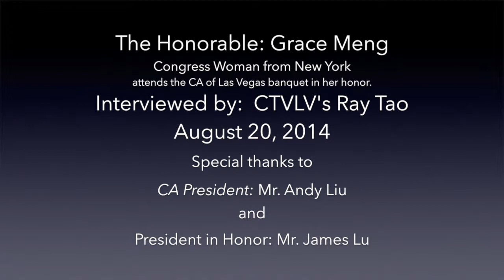Grace Meng: NY Congress woman in Las Vegas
The Honorable Grace Meng Congress Woman from NY, at the Chinese Association's of Las Vegas banquet in her honor.  Then she is interviewed by (CTVLV) Chinese TV Las Vegas's Senior News correspondent Mr. Ray Tao.